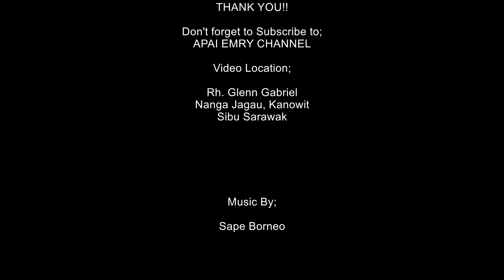Menikmati Pansoh musang hasil buruan penduduk kampung I Dayak exotic foods & longhouse lifestyle